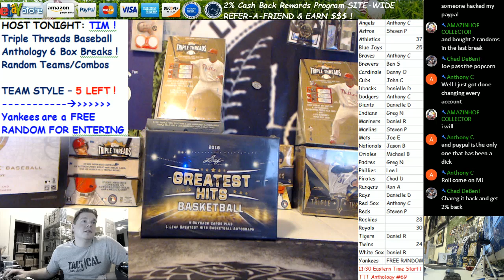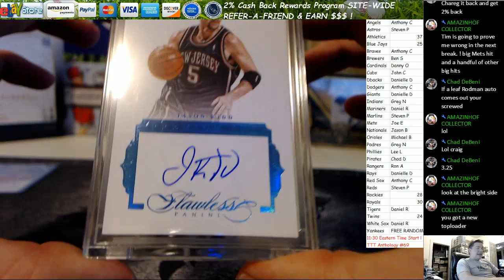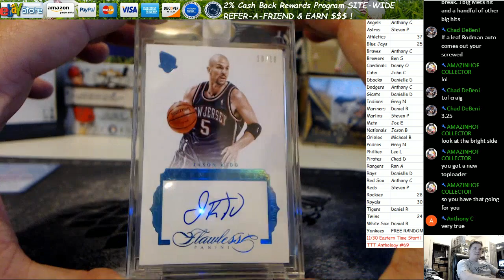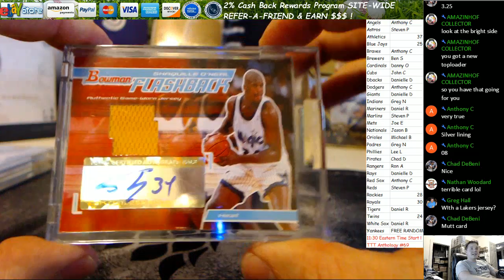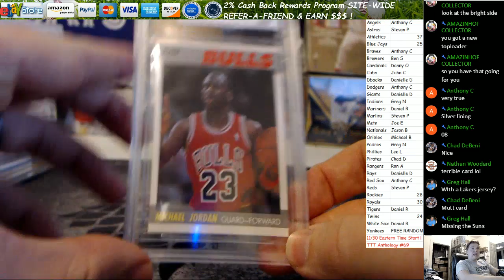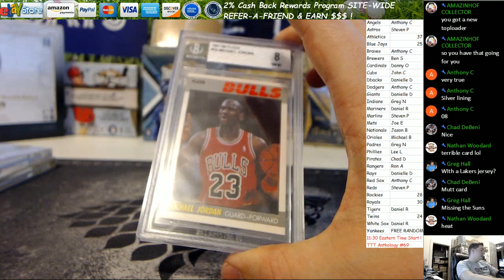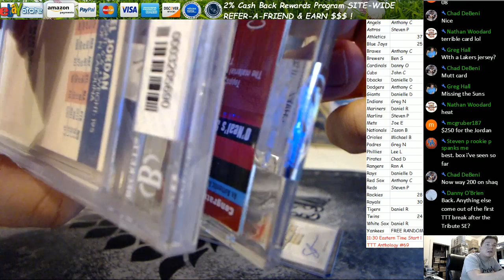2016 Leaf Greatest Hits Basketball Box Break Anthony C 2 1 17